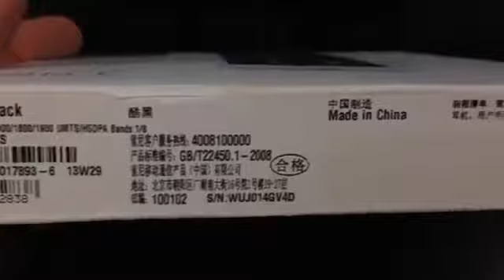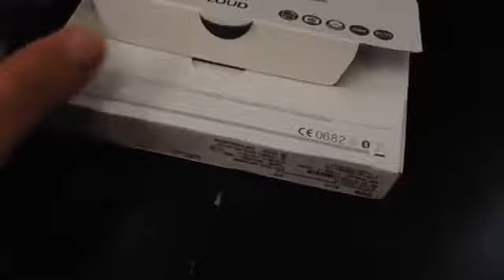Sony Xperia C - Unboxing & Hands On | Technolics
SONY XPERIA C - UNBOXING AND HANDS ON
It has a 5-inch (960 x 540 pixels) capacitive touch screen display, powered by a 1.2 GHz quad-core processor and runs on Android 4.1 (Jelly Bean). It comes with a 8MP rear camera with LED Flash, Exmor R sensor and a 0.3-megapixel front-facing camera. It is capable of recording 1080p HD videos. It has a LED notification light below the display and has dual SIM support with dual standby.Sony Xperia C specifications:5-inch (960 x 540 pixels) capacitive touch screen display1.2 GHz quad-core MediaTek MT6589 processorAndroid 4.1 (Jelly Bean)Dual SIM (GSM GSM) with dual standby8MP rear camera with LED Flash, Exmor R sensor, 1080p video recordingVGA (0.3MP) front-facing camera3.5mm audio jack, FM Radio8.88mm thick and weighs 153 grams3G, Wi-Fi 802.11 b/g/n, DLNA, Bluetooth 4.0, GPS, MHL1GB RAM, 4GB internal memory, expandable memory up to 32GB with microSDBattery STAMINA Mode.The Sony Xperia C comes in Black, White and Purple colors.